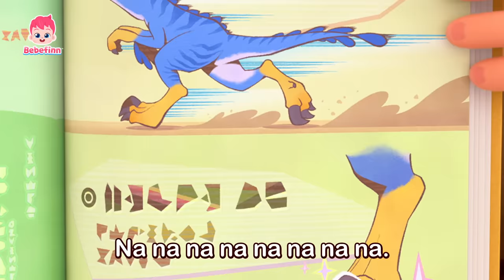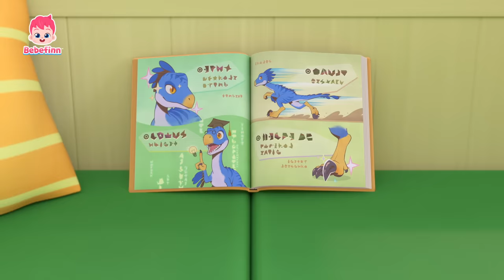EP128 | Finn's New Dino Friend, Velociraptor | Nursery Rhymes and Kids Songs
Meet Vella, the Velociraptor!
She is a small, but nimble dinosuar 🦖
★Lyrics
Wow,
that dino is really cool!
She is Vella,
the Velociraptor!
Vella, the Velociraptor?

Let's play together, Velociraptor!

She is a cool dino,
Velociraptor.

Velociraptor,
a nimble dinosaur
with wary, watchful eagle-eyes.
No one can hide from her sight.
She got me!
This way.
That way.
Now we got caught.
She's a good seeker,
Velociraptor.

Velociraptor.

Velociraptor,
a nimble dinosaur
with a clever, gifted, genius brain.
Let her solve all of our problems.
Wow, you are so smart!
This way.
That way.
She sees it.
She solves it.
She's the best strategist,
Velociraptor.

Velociraptor.

Velociraptor,
a nimble dinosaur.
She can hunt anything
at the fastest speed.
She has long legs, a light body.
Her tail keeps her balanced!
This way.
That way.
We can’t stop her.
She's a nimble hunter,
Velociraptor.

Velociraptor.

Velociraptor,
a nimble dinosaur.
Never underestimate
the power she has.
Even though she is small,
she has sharp claws!
This way.
That way.
Watch out for her attack!
She's a scary hunter,
Velociraptor.